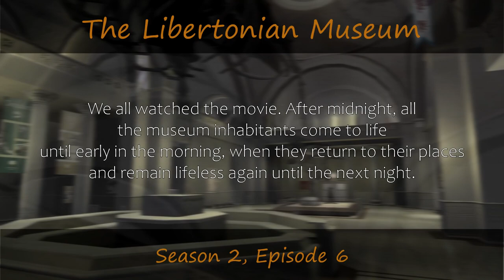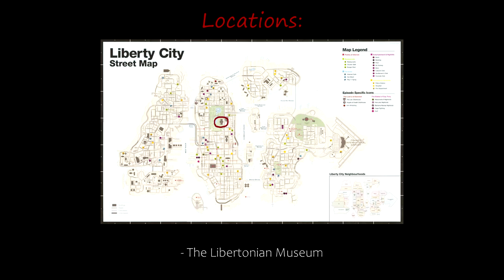The Museum | GTA 4 Myths and Legends #6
The Libertonian Museum is the iconic place where all three protagonists of GTA IV crossed paths during the famous mission. Although the museum is supposed to remain closed throughout the game, players can still find their way in through a side door. Many players, including myth hunters, have explored the museum and shared weird stories of witnessing strange occurrences inside, such as moving dinosaurs and other inhabitants, reminiscent of scenes from the famous movie.

Sources:
- Personal Investigation

00:00 Intro
1:12 Investigation
14:20 Conclusion